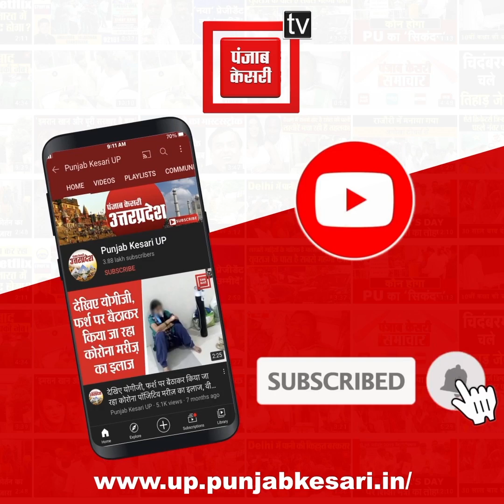पुलिस कस्टडी में मौत: पीड़ित परिवारों से मिले चंद्रशेखर आजाद, Yogi सरकार पर उठाए सवाल...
पुलिस कस्टडी में मौत: पीड़ित परिवारों से मिले चंद्रशेखर आजाद, Yogi सरकार पर उठाए सवाल- मुआवजे में दोहरा मापदंड क्यों ?

आगरा के जगदीश पुरा थाने में पुलिस कस्टडी में सफाईकर्मी अरुण वाल्मीकि की मौत के बाद राजनीतिक माहौल गरम है...भीम आर्मी और आजाद समाज पार्टी के अध्यक्ष चंद्रशेखर आजाद उर्फ रावण मृतक के परिजनों से मिलने पहुंचे...उन्होंने आधे घंटे तक मृतक के परिजनों से बातचीत की...इस दौरान मृतक अरुण वाल्मीकि के परिजनों ने उन्हें घटना के बारे में बताया...